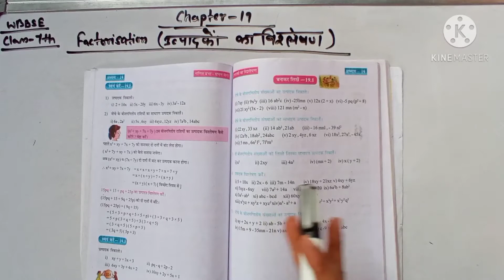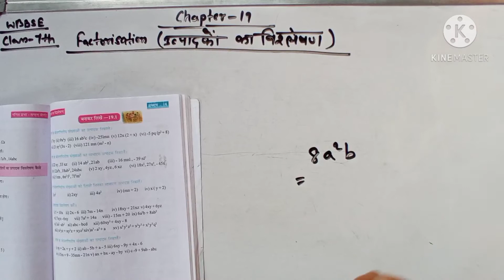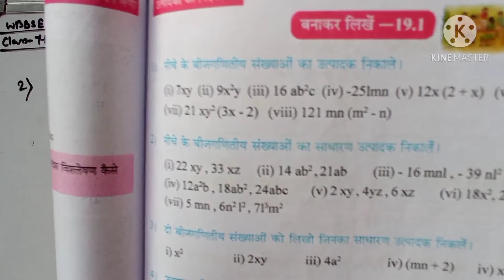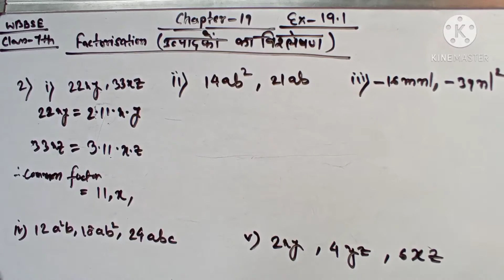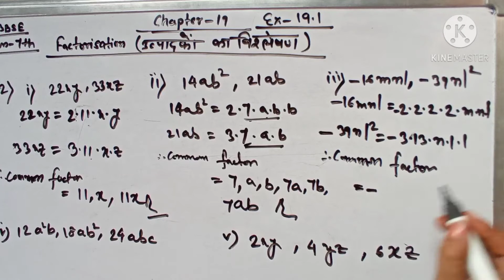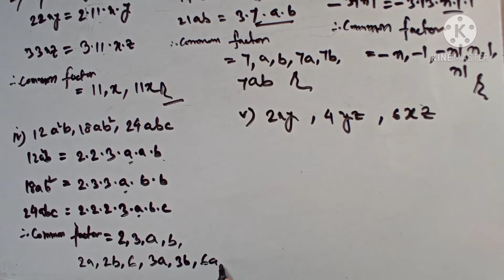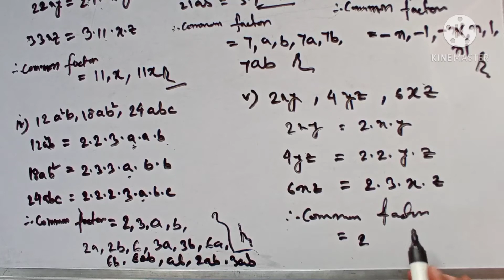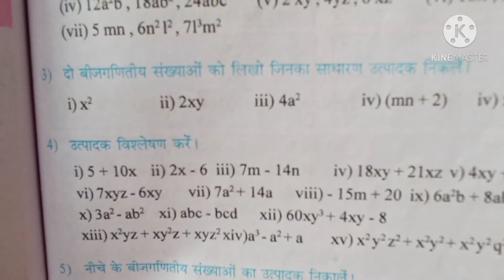wbbse maths class -7 chapter -19 Factorisation(उत्पादकों का विश्लेषण)Q. no.-1 to 3 (full solution)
this video contains full solution of question number 1 2 and 3 so please was the full video and understand easily for the previous videos please click on the given